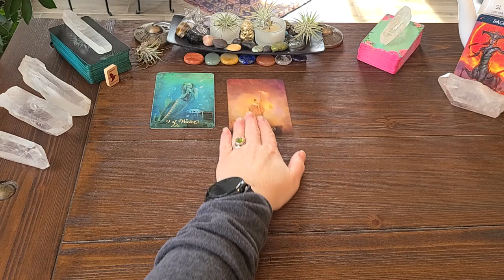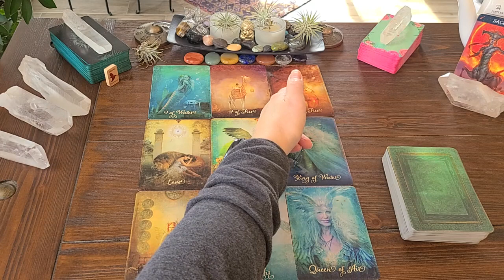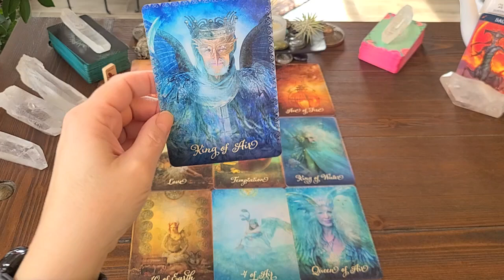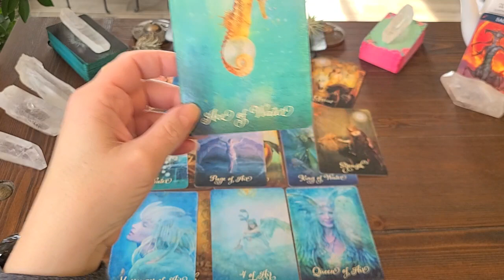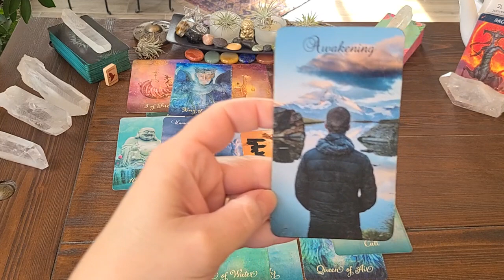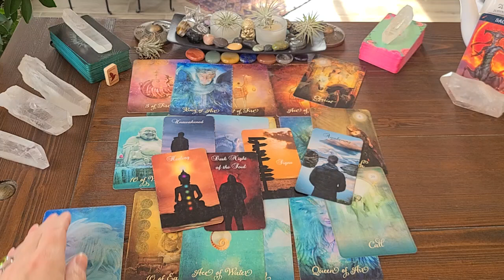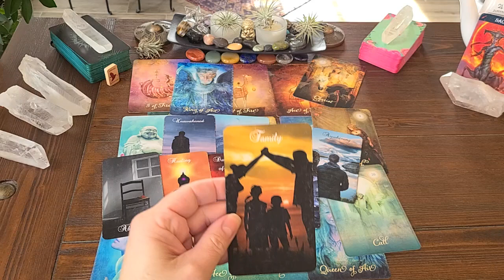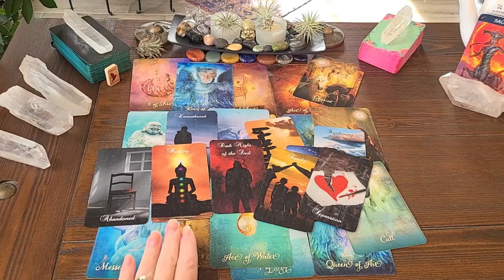SAGITTARIUS Jan. 2021! You Two Are A Divine Couple, It's Time To Take It To The Next Level!!!!